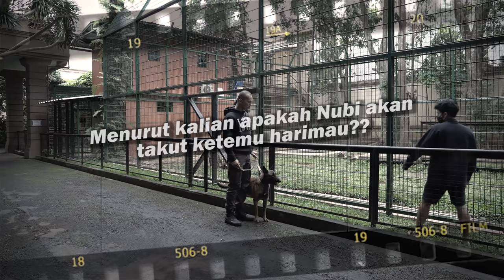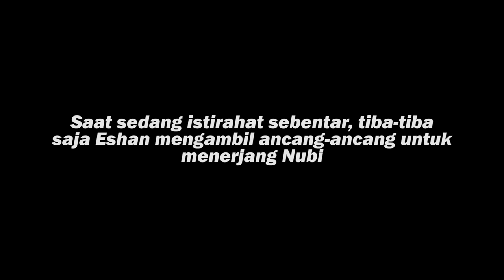ANUBIS VS ESHAN ! NGERIIII 😱